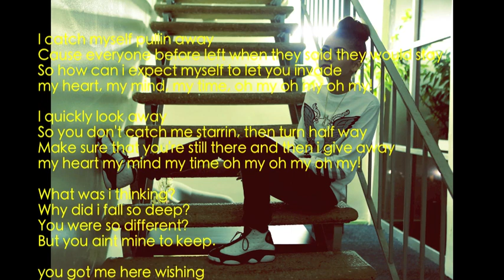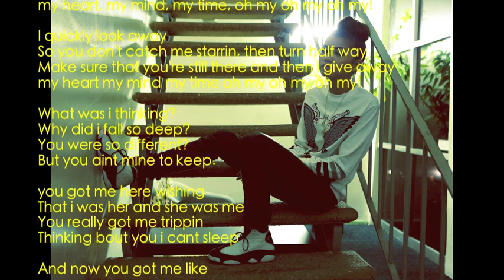Zendaya - Oh My (NEW 2023) Demo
Demo written By MattGordon